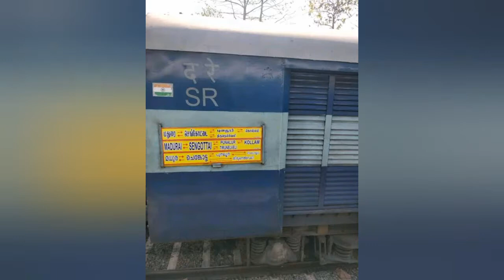MADURAI SENCOTTAI PASSENGER 56731 | TRAIN ANNOUNCEMENT MADURAI Jn